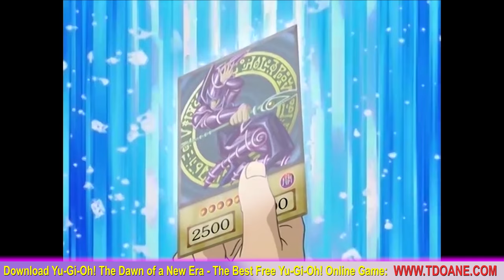Yugi Screws the Rules (vs Marik)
The story follows Yugi Muto, a boy who completed an ancient Egyptian artifact known as the Millennium Puzzle, which led to him to inherit a spirit known only as Pharaoh. After defeating his rival, Seto Kaiba, in a game of Duel Monsters, Yugi is approached by Maximillion Pegasus, the creator of Duel Monsters, who uses the power of another Millennium Item, the Millennium Eye, to kidnap the soul of Yugi's grandfather. Joined by his friends Joey Wheeler, Tristan Taylor, and Téa Gardner, Yugi enters Pegasus' Duelist Kingdom tournament, battling against many opponents in order to defeat Pegasus and free his grandfather's soul. After the tournament, Yugi battles Duke Devlin in Duke's new game, Dungeon Dice Monsters.

Yugi learns that the spirit dwelling within him is a nameless Pharaoh from Egyptian times, who doesn't remember his past. Yugi enters Kaiba's Battle City tournament in order to obtain the three Egyptian God cards needed to unveil the Pharaoh's past. Along the way, Yugi encounters even stronger opponents and more Millennium Items, including Marik Ishtar, the wielder of the Millennium Rod.

Yugi and his friends get sucked into a virtual world run by Noah, the legitimate son of Kaiba's adoptive father, Gozaburo. After defeating Noah and the corrupt former KaibaCorp executives known as the Big Five, their minds are returned to the real world, and the finals of the Battle City tournament commence. Yugi defeats Kaiba and Marik to gain all three Egyptian God cards.

The order of Orichalcos drains the power from the Egyptian God cards and begins gathering souls in order to revive the ancient dragon, Leviathan. Yugi, Joey and Kaiba are each given a legendary dragon card to fight the Orichalcos. Pharaoh faces Dartz, the leader of the order of Orichalcos, to release all of the stolen souls, including those of Yugi, Joey, Kaiba and Pegasus.

Yugi and his friends battle in the KaibaCorp Grand Championship. Yugi wins the championship, and they all finally return home. Meanwhile, Ryo Bakura, the owner of the Millennium Ring, is overcome by the dark spirit within the Ring, which possesses his body and begins collecting the Millennium Items. Yugi and his friends go to Egypt, where Yugi presents the Egyptian God cards in front of a stone tablet related to the Millennium Items and finds himself sucked 5,000 years into the past, to the time when the Pharaoh lived. Pharaoh and the dark spirit of Bakura battle and the Pharaoh discovers more about his life in Egypt. Finally, Yugi and Pharaoh together discover the Pharaoh's true name, Atem, and summon the three Egyptian Gods to defeat Bakura's evil, returning them to the present day. With all the Millennium Items gathered, Yugi and Atem duel. Yugi defeats the spirit so that Atem can return to the afterlife.

Yu-Gi-Oh! YuGiOh yugioh YGO Yugi Muto Moto Seto Kaiba Corporation Joey Jaden Yusei Duel Monsters GX 5ds Zexal Arc V Blue Eyes White Dragon Obelisk The Tormentor Slifer The Sky Dragon Winged Dragon of Ra YGOPro TDOANE

yugioh gx,
yugioh vrains,
yugioh opening,
yugioh zexal,
yugioh parody,
yugioh 5ds,
yugioh theme,
yugioh movie,
yugioh,
yugioh abridged,
yugioh animation,
yugioh abridged movie,
yugioh arc v opening 4,
yugioh arc v amv,
yugioh asmr,
yugioh arc v dub,
yugioh arc v opening 3,
yugioh abridged 77,
a yugioh duel,
a yugioh christmas carol,
yugioh battle,
yugioh ban list,
yugioh bonds beyond time,
yugioh blue eyes deck,
yugioh best duel,